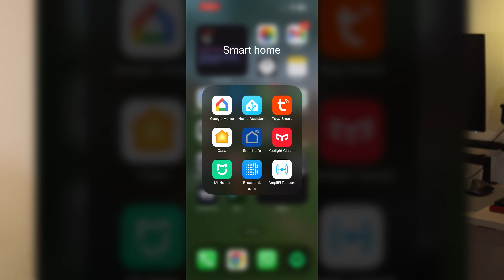¿Cómo hacer tus cortinas inteligentes?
¿Estás buscando modernizar tu hogar con persianas inteligentes? En esta reseña, analizamos todas las ventajas que ofrecen estos dispositivos de alta tecnología. Te mostramos cómo funcionan, su integración con asistentes virtuales como Alexa y Google Home, y qué tan fáciles son de instalar y controlar. ¿Son realmente una buena inversión? Descúbrelo mientras exploramos si son la solución perfecta para tu hogar inteligente.

AMZ
🐭 Ratón Logitech MX Master 3S
⌨️ Teclado Keychron K2 V2
🖥️ Monitor BenQ